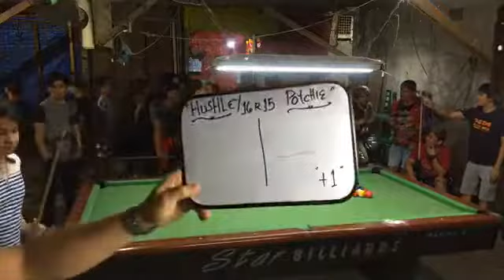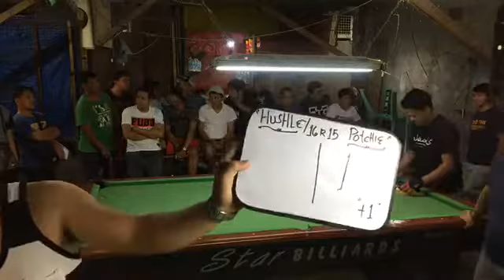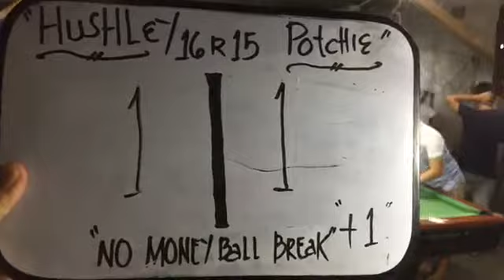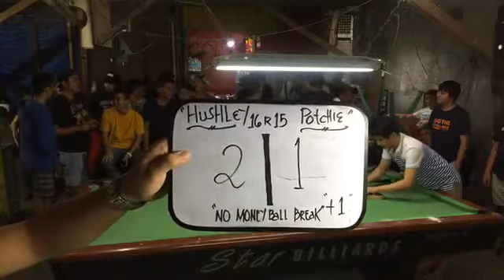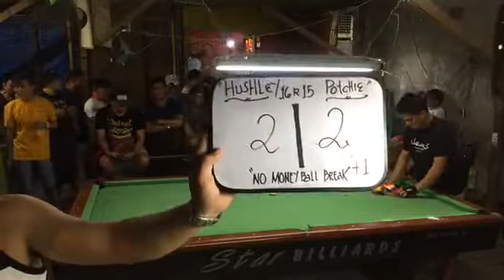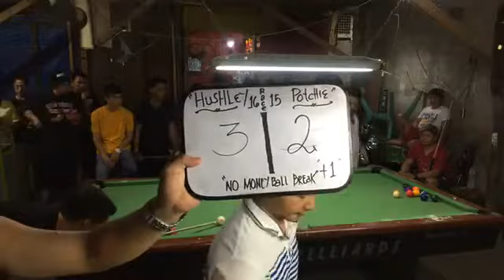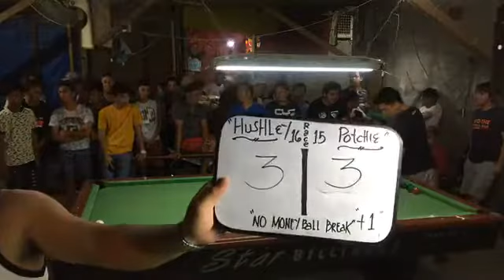【Pool Live】Money Game - Hushley Jusayan Vs Potchiemark Rodriguez(+1) - RACE 16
Malanday Biliards